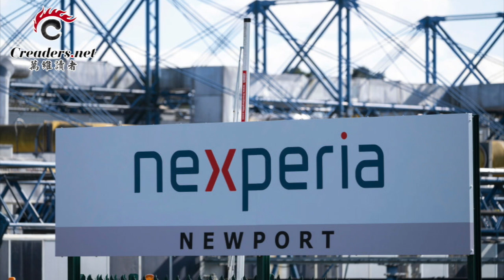遭中共羞辱后 英国政府下令…；习近平“教训”特鲁多曝光后 中共外交部回应；共和党赢得美国众议院多数席位；第一个被引渡到美国受审 中共情报官被判20年（《万维读报》20221117-1 FACC）